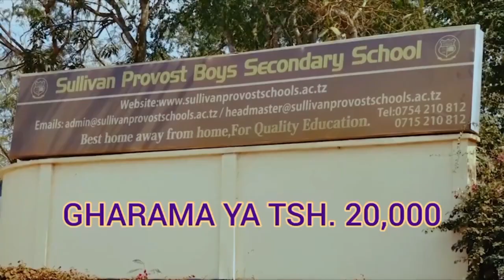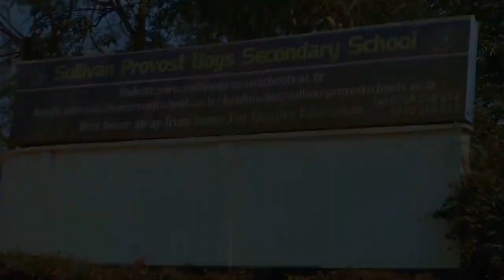🔴LIVE:TOBAAH!!! YANGA WAITEKA AFRIKA KUSINI//MASHABIKI WAANDALIWA USAFIRI//AUCHO KUANZA KWA MAMELODI